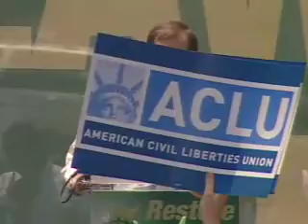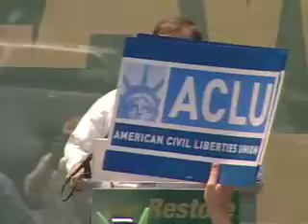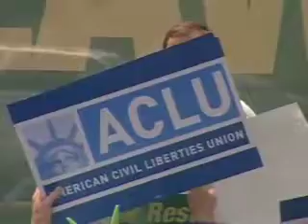Rep. Jerrold Nadler at Washington, D.C. Day of Action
From juneaction.org Representative Jerrold Nadler (D-NY) addresses thousands of activists at a Capitol Hill rally during a Day of Action to restore habeas corpus, fix the Military Commissions Act
Civil Rights, the National Religious Campaign Against Torture and more than 90 other groups.